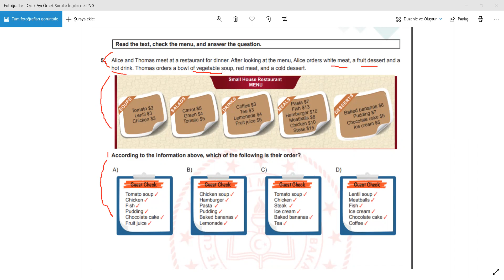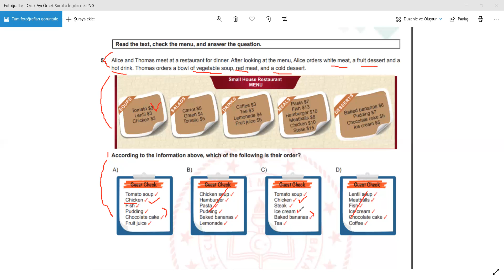Ocak Ayı İngilizce Örnek Soru 5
Ocak Ayı İngilizce Örnek Soru 5 ve çözümü